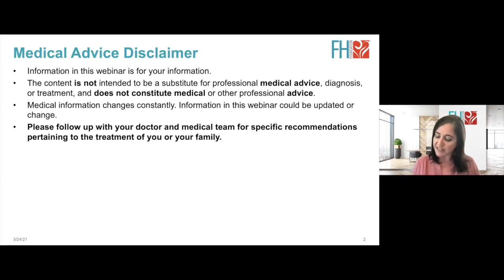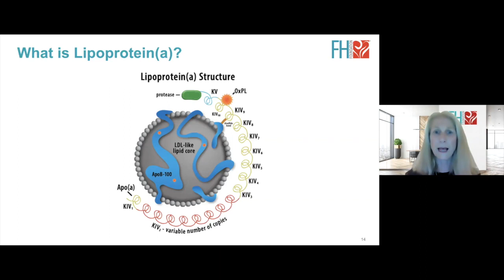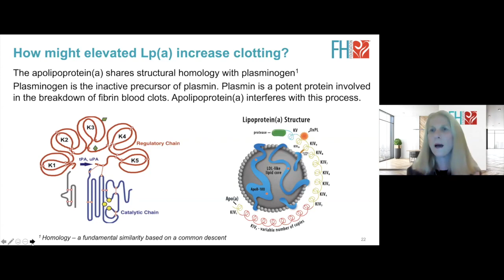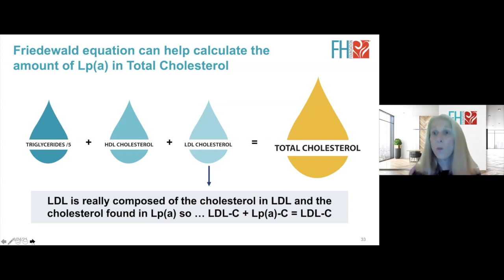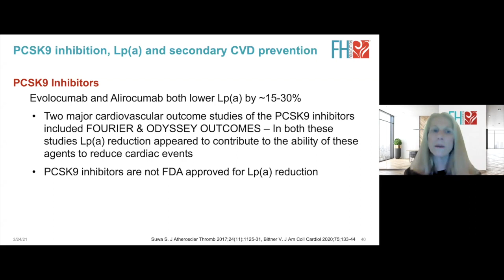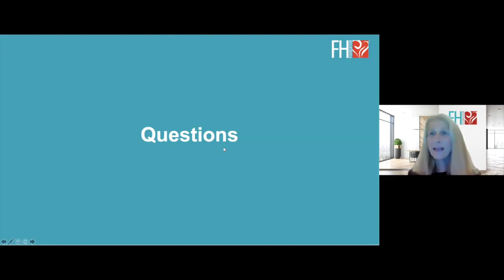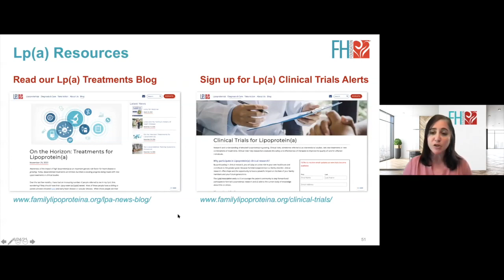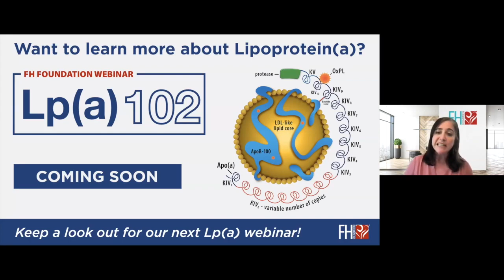Lp(a) 101 Webinar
Lipoprotein(a), or Lp(a), is an important genetic risk factor for heart attacks and strokes. Join us for our Lp(a) 101 webinar. Dr. Mary McGowan, Chief Medical Officer of the FH Foundation, will present the latest guidance and answer your questions including:

– What is Lipoprotein(a)?
– What high Lp(a) means for heart disease risk, including heart attacks and strokes?
– How Lp(a) is inherited?
– How you can get tested?
– What you should do if you or your family member has high Lp(a)?

If you would like to be alerted for upcoming webinars sign up for our newsletter!